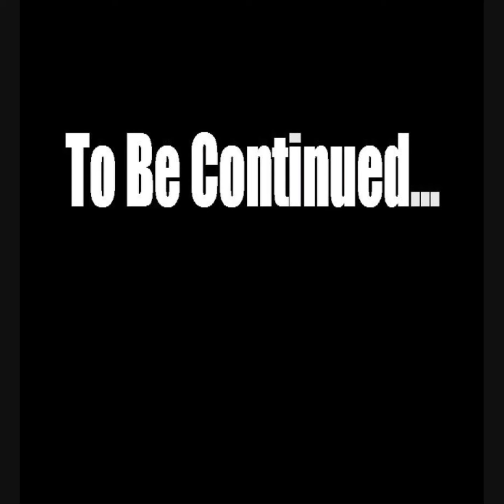Minecraft Themed Survival Ep. 2 British accent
Okay, First thing's first.  To all of you British people: I'm SOOOOOO sorry if it sounded like I was making fun of your accent.  I wasn't trust me.  In fact one of my favorite minecrafters TheDiamondMinecart has a british accent.  Don't worry you guys I'm not mean like that it was only a theme that was not intended to be rude. :)